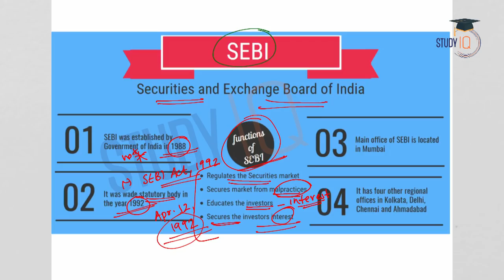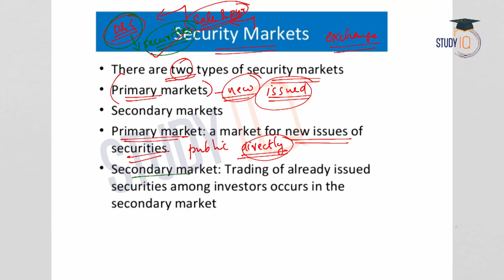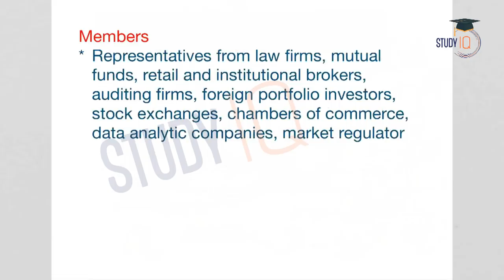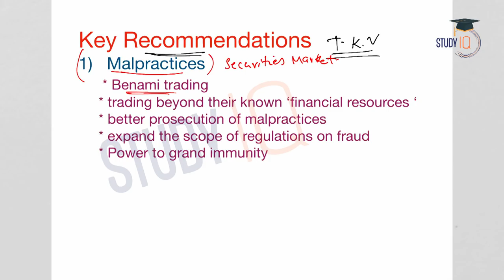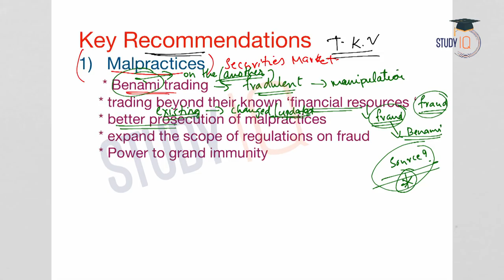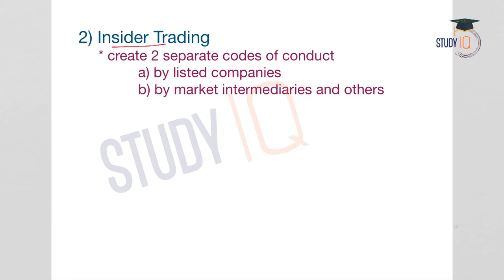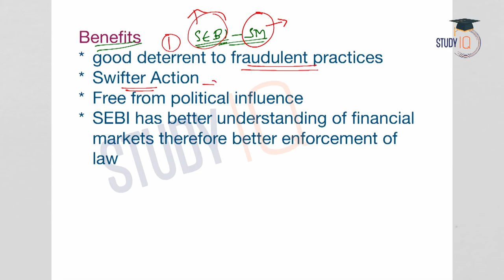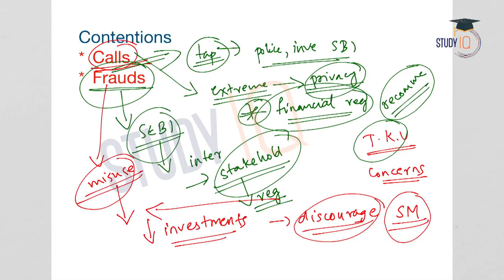T K Vishwanathan Committee report, SEBI to intercept phone calls to end frauds, Current Affairs 2018